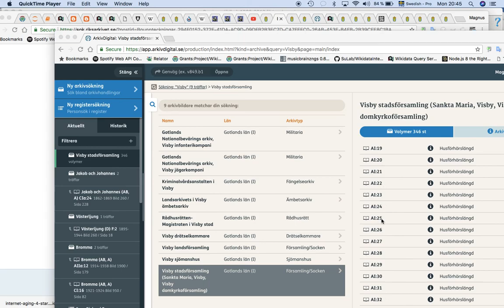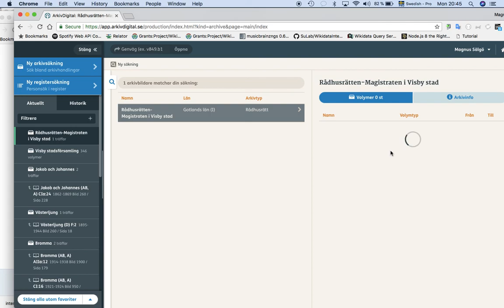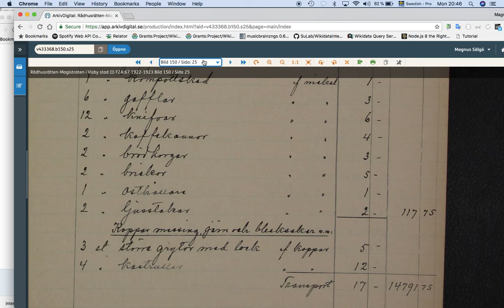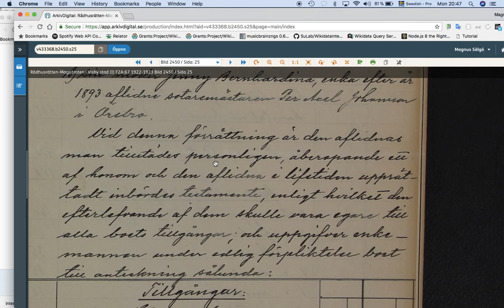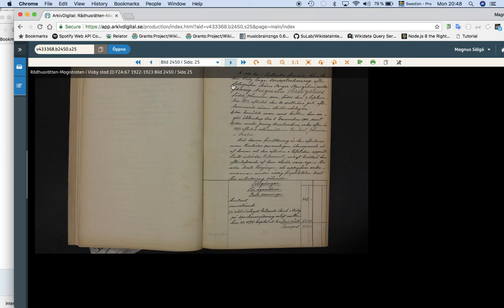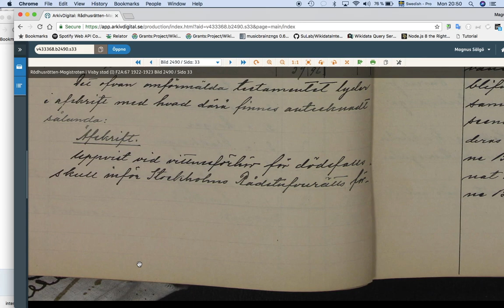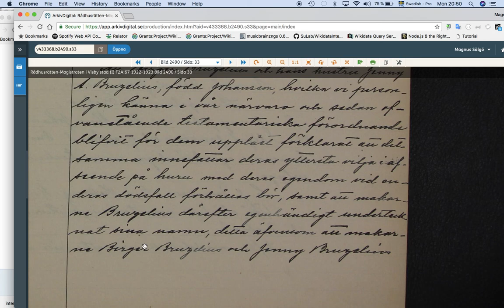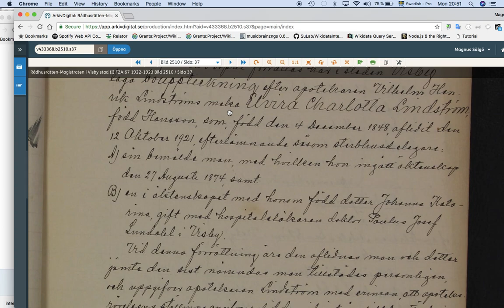Fortsättningskurs i släktforskning Måns Birger Bruzelius